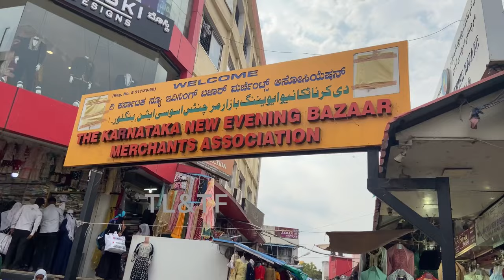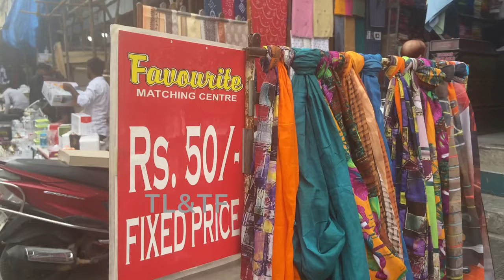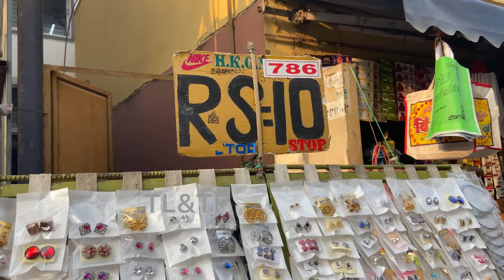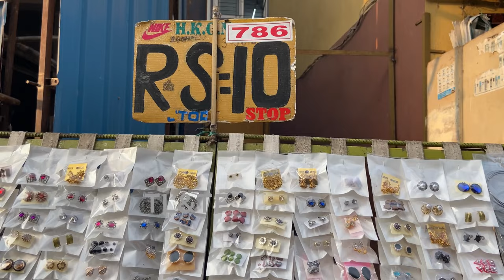Shivaji Nagar Bangalore shopping